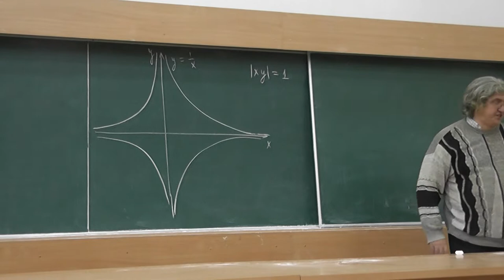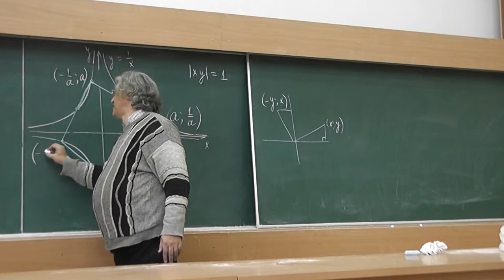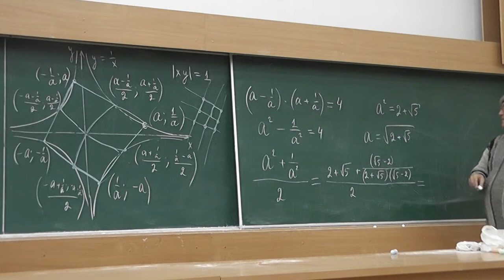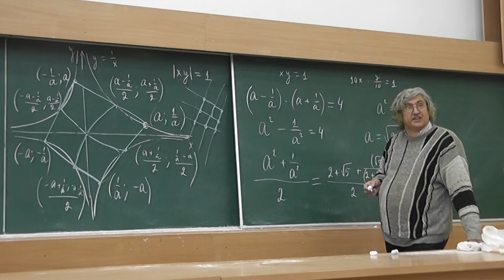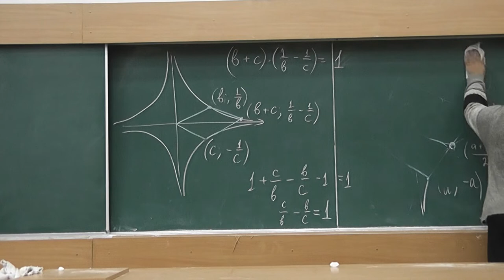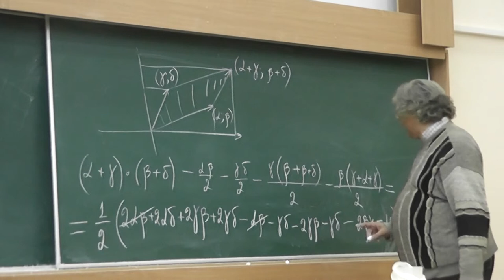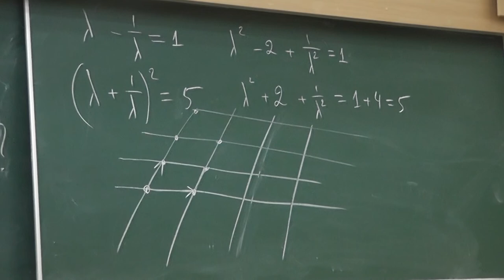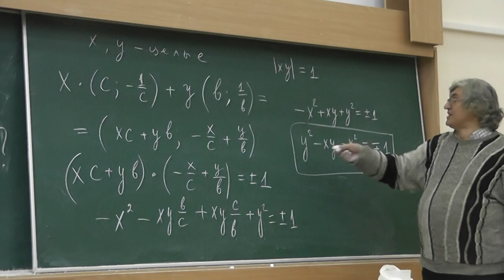13 (М1775) Квадрат, гипербола и числа Фибоначчи